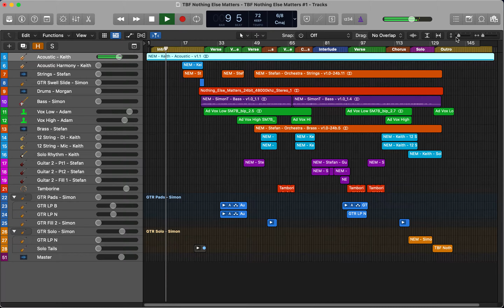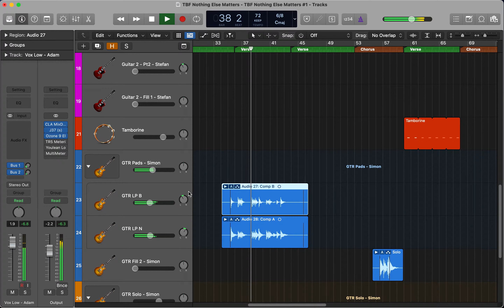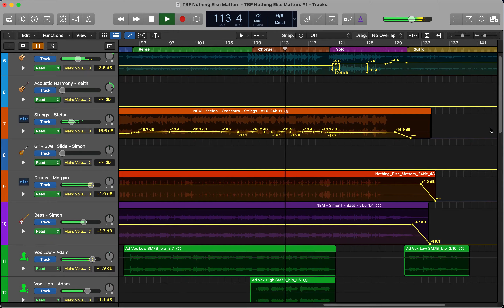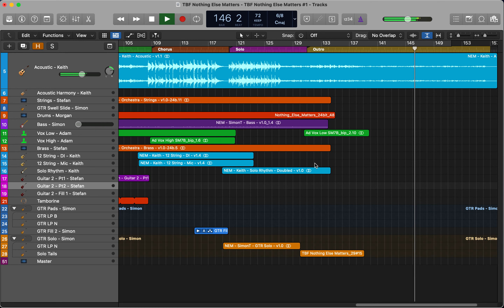The Black Fridays in Lockdown: Nothing Else Matters (Metallica Cover)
The Black Fridays keeping the dream alive remotely.

Adam - Vocals
Morgan - Drums
Keith - Guides, guitars (acoustic, 12 string acoustic and electric)
Stefan - Electric guitars, strings and brass
Simon - Bass, electric guitars, percussion and mixing